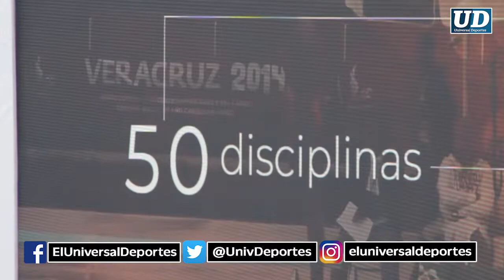👉 Siempre que hay una transformación se avanza en lo deportivo: Andrés Manuel López Obrador 🔴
“Estoy seguro de que se obtendrán buenos resultados, porque se están viviendo momentos de cambio en nuestro país. Siempre que hay una transformación se avanza en lo cultural, en lo deportivo, en todo lo que tiene que ver con la creación, el esfuerzo y el fortalecimiento de nuestra identidad”.

"El mandatario destacó que en toda competencia internacional, el atleta tiene mayor desempeño porque encarna el orgullo nacional".